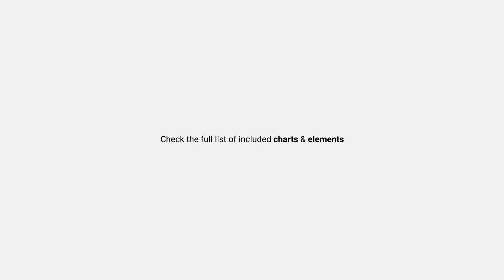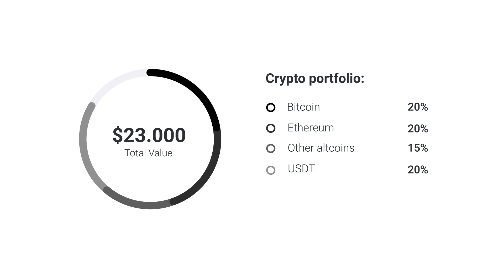Black & White Pie Charts-After Effects Template Videohive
Technical Features:

● Works with Adobe After Effects CC 2020 and higher versions

● Resizable resolution, easy to change the size of elements without loosing quality

● Settings tab allows you to customize elements or charts easily and fast

● Drag & Drop charts or elements on the timeline and customize inside your project

● Customize the duration of elements right on the timeline panel

● You can use this elements with photo or video on the background, alpha channel is supported

● Works with any language software

Music is not included, but you can find it here: by S-DKG